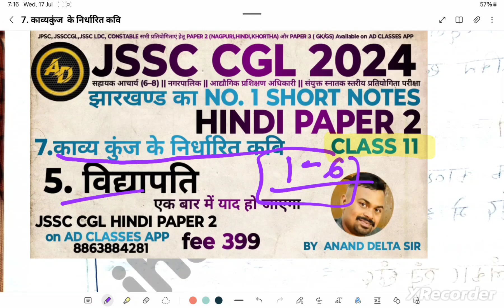JSSC CGL HINDI PAPER 2 काव्य कुंज के निर्धारित कवि || विद्यापति SHORT NOTES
JSSC CGL HINDI PAPER 2 काव्य कुंज के निर्धारित कवि || कबीरदास SHORT NOTES || Jssc cgl hindi paper 2

your quaries:–

jssc cgl paper 2 hindi ki taiyari kaise kare
kavya kunj nirdharit kavicgl
hindi paper 1 and 2 all
jssc cgl paper 2 hindi
nirdharit kavi jssc cgl
hindi paper 2 | हिंदी भाषा | | jssc cgl 2023
kavya kunj nirdharit kavi
jssc hindi paper 2
jssc cgl paper 2 hindi gk
jssc cgl paper 2 hindi language
jssc paper 2
hindi paper 2 | हिंदी भाषा
hindi paper 2 | हिंदी भाषा | | jssc cgl 2023 new syllabus
kavya kunj jssc hindi paper 2
jharkhand cgl hindi paper 2
kavya kunj kabir se sambandhit prashn
jssc cgl hindi paper 2
jssc paper 2 hindi
ssc cgl hindi paper 2
jssc cgl hindi paper
jssc cgl hindi
hindi parakh
jrf hindi paper
pgt hindi
cgl hindi paper 2
hindi paper 2 jssc cgl
nirdharitkavi jssc cgl hindi paper 2
jssc cgl paper 2 hindi kavi surdas
hindi paper 2 jssc
jssc hindi paper 2 class
jssc cgl hindi paper-2 competition career point
hindi paper 2
jssc cgl paper 2 hindi class
hindi class paper 2
काव्य कुंज निर्धारित कवि
सहायक आचार्य पेपर 2 कवि परिचय काव्य वीथि काव्य कुंज
hindi paper 2
हिन्दी साहित्य काव्य कुंज निर्धारित कवि
काव्य कुंज बिहारी से सम्बंधित प्रश्न
hindi paper 2 | हिंदी भाषा | | jssc cgl 2023 new syllabus class 02
jssc paper 2
काव्या निर्धारित कवि
paper 2 | हिंदी भाषा
jssc cgl update.